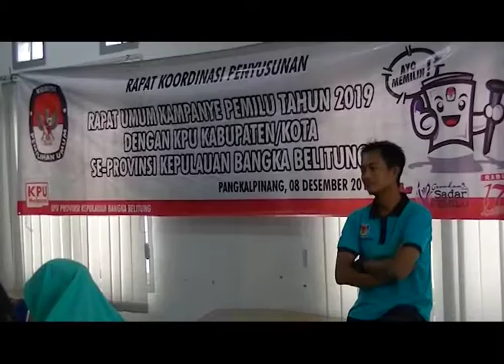BAWASLU BABEL KEMBALI TEMUKAN RATUSAN DPT GANDA